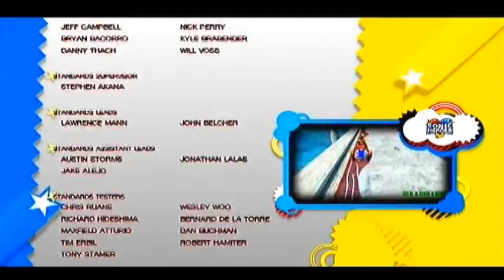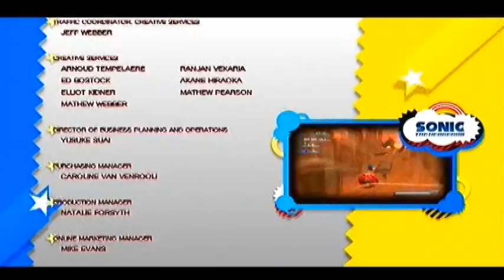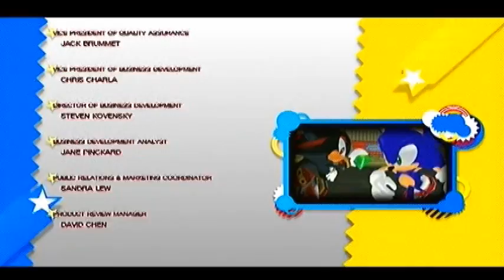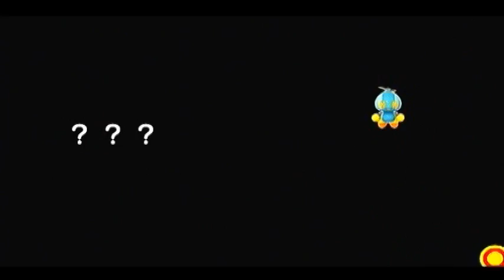Let's Finish Sonic Generations - What Did You Like & Dislike About Sonic Generations?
And so this Lp is complete and my next LP will be anime oriented!